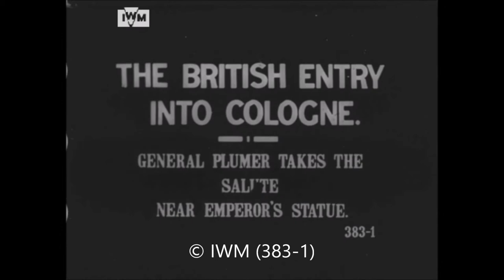Second Army Cologne 12 December 1918 in the Great War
The British occupation of Cologne, including 1st Cavalry Division and 29th Division marching past General Sir Herbert Plumer, commanding the Army of Occupation, across the Hohenzollern Bridge, 12th December 1918. Imperial War Museum © IWM (376)